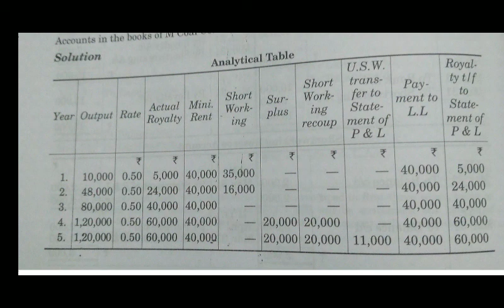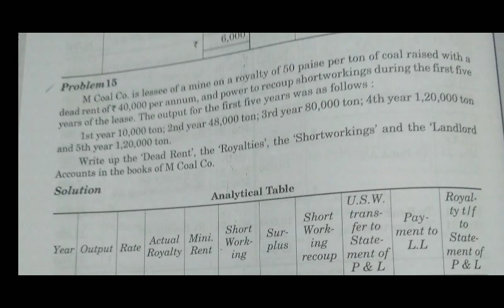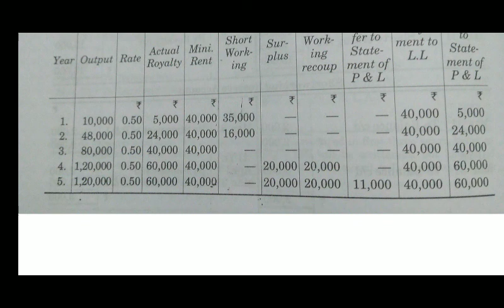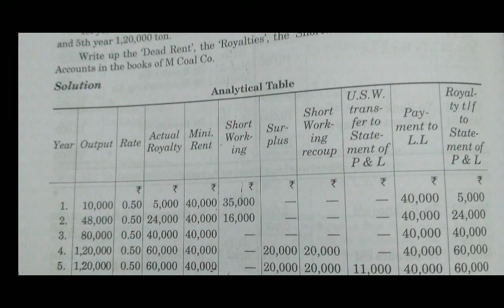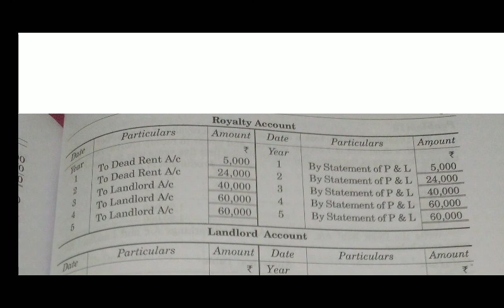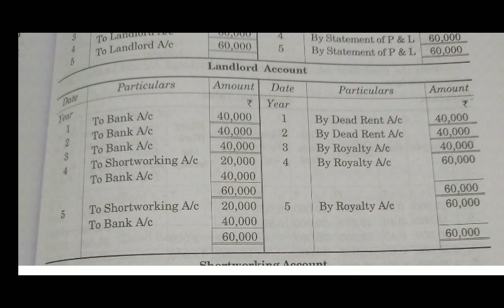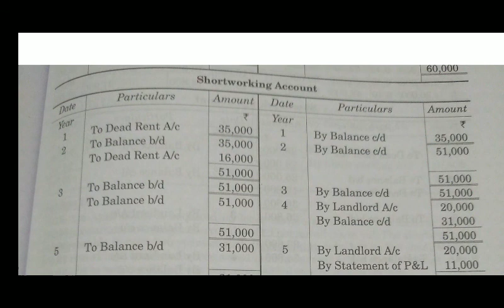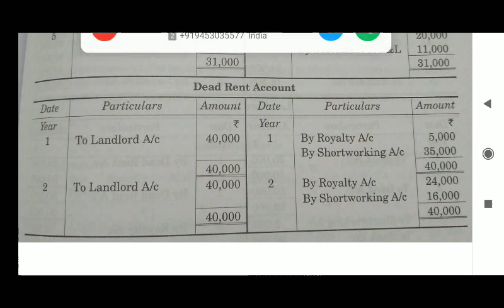Question no. 15, Royalty Account.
In this video I am explaining Question no. 15 of Royalty Account. Use mobile on landscape mode.